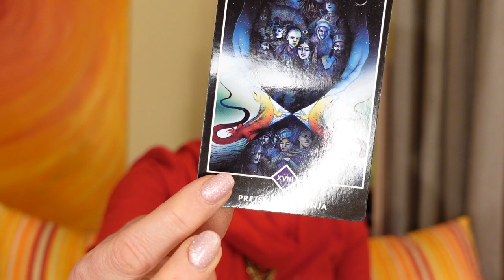Karmične lekcije - odnosi, ki jih duša želi uravnotežit